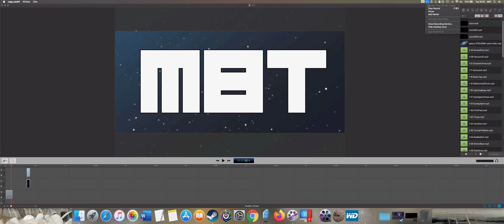20fps MAC matchmaking Cache Gold1 part15 of 15